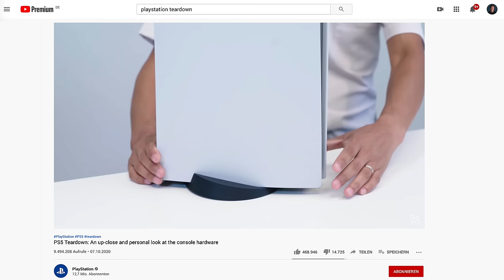PlayStation 5 Unboxing & Live Demo vom neuen Controller!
Nach den neuen Xbox-Modellen ist jetzt auch die neue PlayStation 5 von Sony bei mir eingetroffen. Ich hab das Teil einfach mal ausgepackt und teile in diesem Video nicht nur meine ersten Eindrücke mit euch, sondern probiere auch direkt den neuen Controller aus. Viel Spaß!

PlayStation 5 kaufen: